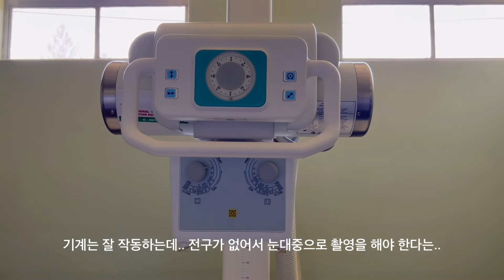우간다 치보가 병원 방문중 유일하게 하나 있는 엑스레이실 기계는 완전 새거 같은데 전구가 없다는? 눈대중으로 맞춰 촬영을 해야 한다고.. 신청해놨는데 벌써 4개월이 지났다는 현실!